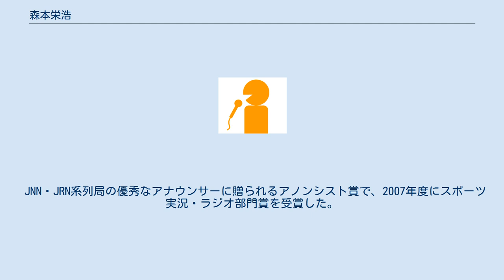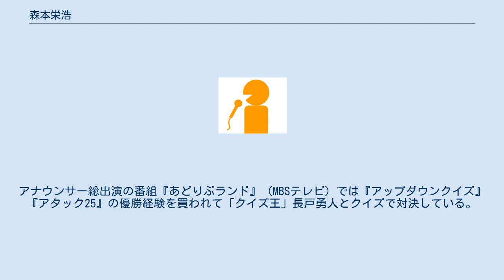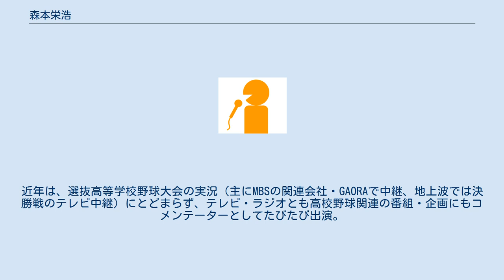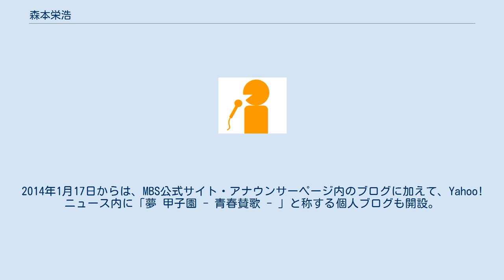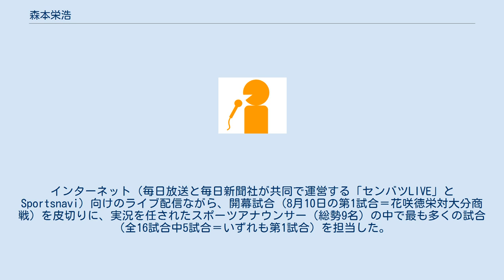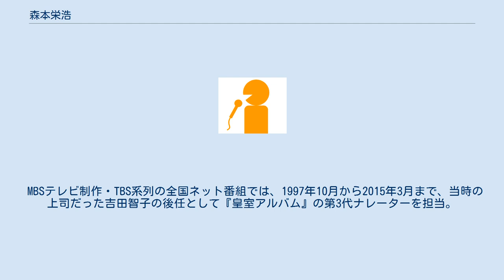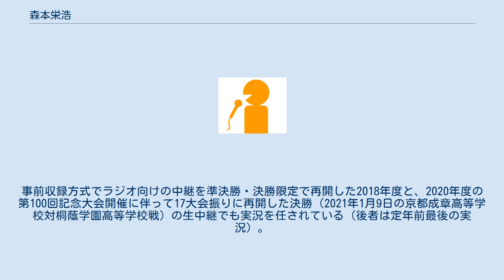森本栄浩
森本 栄浩（もりもと しげひろ、｢榮浩｣と書く場合もあり、1961年10月4日 - ）は、毎日放送（MBS）所属のアナウンサー。
 JNN・JRN系列局の優秀なアナウンサーに贈られるアノンシスト賞で、2007年度にスポーツ実況・ラジオ部門賞を受賞した。
 滋賀県甲賀郡土山町（現在の甲賀市）の出身。
朝日放送テレビ（ABC）のスポーツアナウンサー・中邨雄二とは同郷・同年齢で、少年時代から面識がある。
 東山高等学校を経て、関西学院大学へ進学。
大学時代には、後に入社するMBS（MBSテレビ）の名物番組『アップダウンクイズ』で、10問正解・ハワイ旅行を獲得した。
この回には、明治大学から小林雅巳（現在はラジオNIKKEIの競馬実況アナウンサー）も出場している。
1983年には、同番組の「20周年記念全国大会・近畿地区大会」と、ABCの『パネルクイズ アタック25』にも出場。
『アタック25』では、年間チャンピオンに輝いた。
 大学卒業後の1985年にMBSへ入社。
同期入社のアナウンサーは子守康範（1999年末からフリーアナウンサー・実業家に転身）で、アナウンサー以外の局員では神津梓、宮前徳弘 、虫明洋一が同期に当たる。
 入社後はスポーツ中継を中心に活躍するかたわら、「MBSきってのクイズ王」としての実力も発揮。
アナウンサー総出演の番組『あどりぶランド』（MBSテレビ）では『アップダウンクイズ』『アタック25』の優勝経験を買われて「クイズ王」長戸勇人とクイズで対決している。
 春夏を問わず高校野球に関する造詣が深く、阪神甲子園球場での全国大会出場常連校のほとんどの校歌を諳んじられることでも知られる。
スポーツアナウンサーとしての実況デビューは、入社2年目突入目前（1986年）の第58回選抜高等学校野球大会1回戦・池田（徳島）対福岡大大濠戦（3月27日）のラジオ中継。
1994年の第66回選抜高等学校野球大会では、決勝戦のテレビ中継で初めて実況を担当するとともに、MBSの地元・智弁和歌山の大会初優勝の瞬間を伝えた。
近年は、選抜高等学校野球大会の実況（主にMBSの関連会社・GAORAで中継、地上波では決勝戦のテレビ中継）にとどまらず、テレビ・ラジオとも高校野球関連の番組・企画にもコメンテーターとしてたびたび出演。
大会の開幕直前には、組み合わせ抽選会の司会も務める。
2014年1月17日からは、MBS公式サイト・アナウンサーページ内のブログに加えて、Yahoo!ニュース内に「夢 甲子園 - 青春賛歌 - 」と称する個人ブログも開設。
 2016年からは、ラジオ番組で高校野球の話題を語る際に、本職のスポーツアナウンサーとは別のキャラクターとして「（高校野球に詳しい）シゲ森本」と自称。
自身と同じく熱烈な高校野球ファンである市川いずみ・かみじょうたけしと共に、「関西高校野球三羽烏」と称して、高校野球関連の企画・特別番組へ出演する機会も多い。
2017年4月にMBS公式サイト内のブログを移行した際には、後輩のスポーツアナウンサー・森本尚太と区別する目的で、"morimoto-shige"という名称が移行先のブログのURLに組み込まれている。
 アナウンサー生活36年目の2020年には、実況を担当する予定だった第92回選抜高等学校野球大会新型コロナウイルス感染拡大の影響で中止された一方で、2020年甲子園高校野球交流試合（第92回選抜大会への出場が決まっていた全32校による招待試合）が8月中旬に甲子園球場で開催されたことから、かねてからの念願であった「（例年はNHKと朝日放送グループが制作を一手に担う）夏の高校野球甲子園大会中継での実況」を初めて経験。
インターネット（毎日放送と毎日新聞社が共同で運営する「センバツLIVE」とSportsnavi）向けのライブ配信ながら、開幕試合（8月10日の第1試合＝花咲徳栄対大分商戦）を皮切りに、実況を任されたスポーツアナウンサー（総勢9名）の中で最も多くの試合（全16試合中5試合＝いずれも第1試合）を担当した。
翌2021年開催の第93回選抜高等学校野球大会では、開幕試合・準決勝第1試合（いずれもGAORA・「センバツLIVE」・Sponavi向けの中継）と決勝戦の地上波テレビ中継で実況を任されている一方で、大会期間中に「センバツLIVE」のtwitter公式アカウントから毎朝配信...